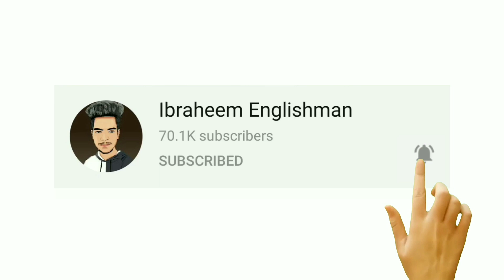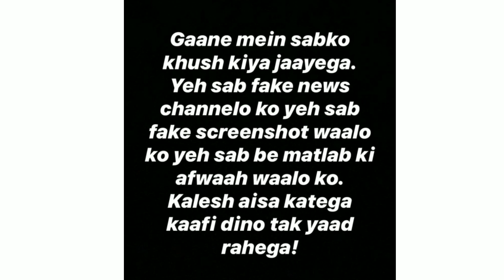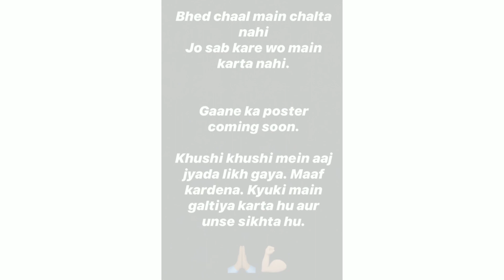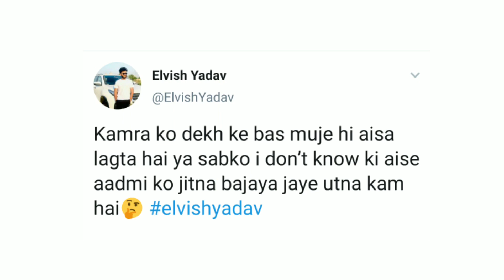Yalgaar trending in Pakistan | Yalgaar Records | Round2Hell reply tiktokers | Badshah | Emiway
Chapters
00:06 Badshah New Album
00:22 Emiway Phirse Machayenge Remix
00:28 Yalgaar Trending Record
01:04 Technical Guruji React on Yalgaar
01:32 Shaktiman React on Yalgaar
02:08 Amit Bhadana Talking About New Song
03:06 Round2Hell about TikTok VS YouTube
03:56 Elvish Yadav about Kunal Kamra

Talking about " Badshah New Album, Emiway Phirse Machayenge Remix, Carry Minati Yalgaar Records, Technical Guruji & Shaktimaan React on Yalgaar, Round2hell reply to Tiktokers & elvish Yadav roast kunal kamra.

अगर आप हमे कोई NEWS देना चाहते है तो DIRECT INSTAGRAM पर मेसेज कर सकते है

अगर किसी को हमारे कंटेंट से कुछ PROBLEMS हो तो वो हमे INSTAGRAM या MAIL कर सकता है 2 घंटे से पहले REPLY कर दिया जायेगा।